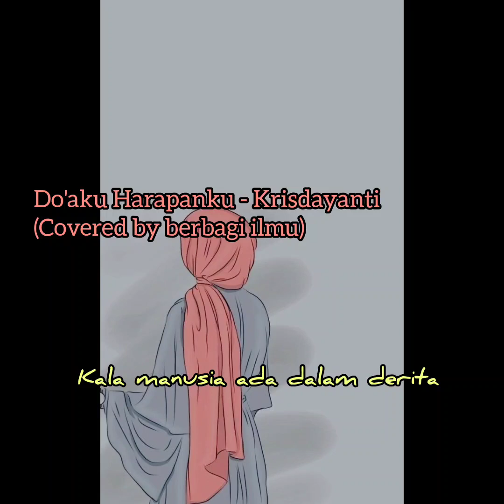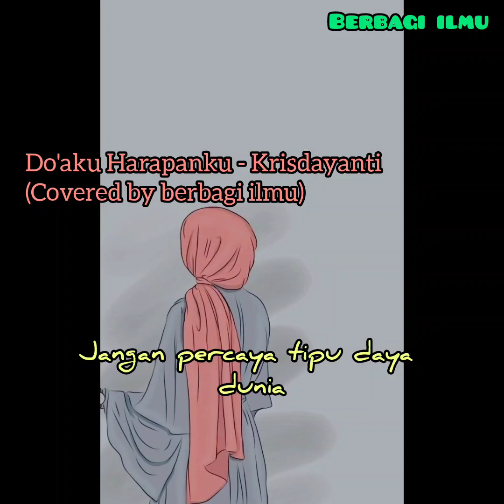Doaku Harapanku - Krisdayanti (Covered by Berbagi Ilmu)